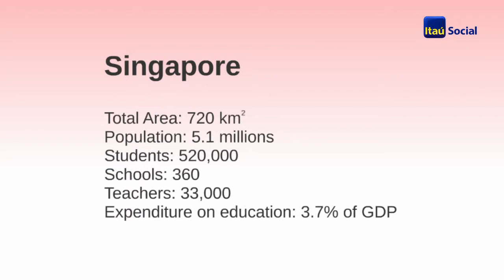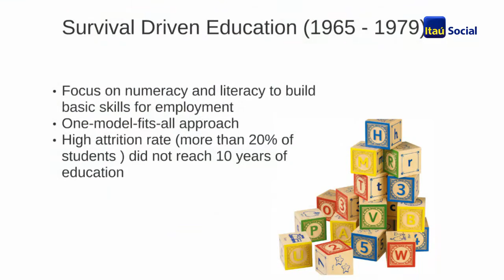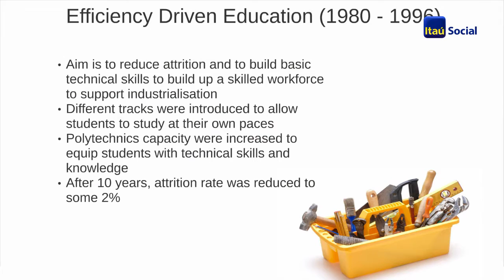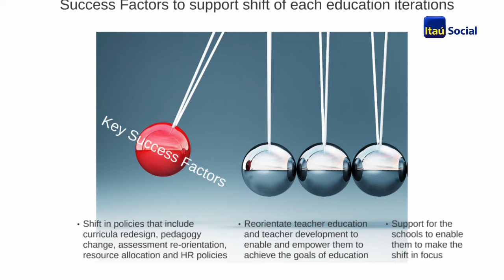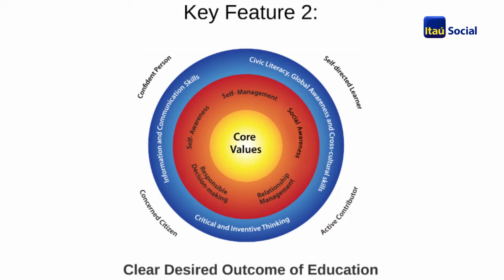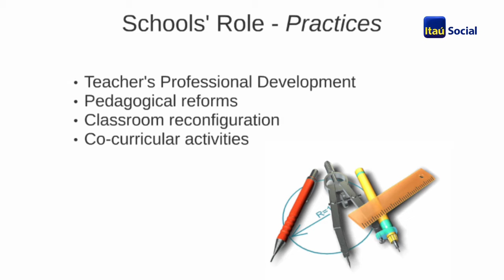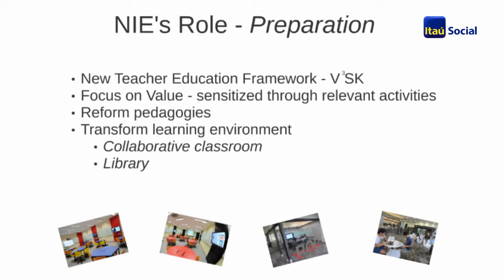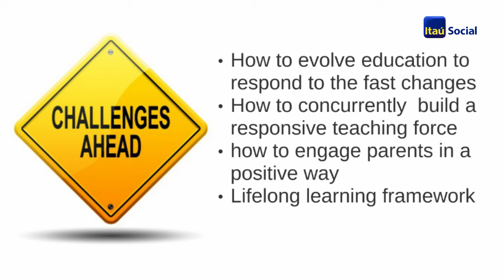Ciclo de Debates em Gestão Educacional 2016 - Palestra com o professor Lee Sing Kong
Palestra do professor Lee Sing Kong realizada durante o evento Ciclo de Debates em Gestão Educacional 2016. Tema do evento: A reforma educacional de Singapura.

Veja também:
Ciclo de Debates - Coletiva de imprensa online com Lee Sing Kong e Angela Dannemann